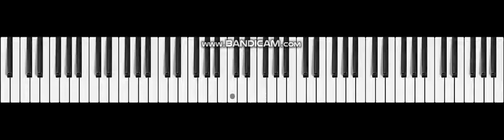Piano Best Song PAKISTAN (YouTube)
Best Song  PAKISTAN